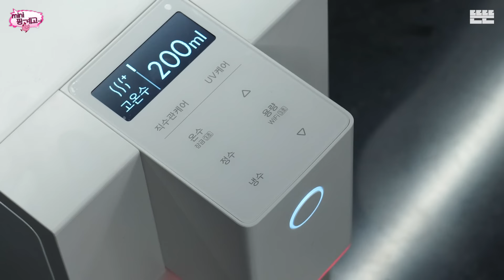[EN] 240418 mini핑계고 : 유재석, 페퍼톤스(신재평, 이장원) @뜬뜬편집실 (OneCam)ㅣ EP.13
주제: 가요계에 뺏긴 과학 인재에서 New 뒤집개가 되는 과정
때: 따스한 어느 봄날
장소 : 뜬뜬 편집실
참여자 : 유재석, 신재평, 이장원

ㅡㅡㅡ

연출 | 조은진 조수빈 김다윤 이은솔 추형록 오민주
작가 | 김송화 최수정 김이진 정채휴 전우성

ㅡㅡㅡ